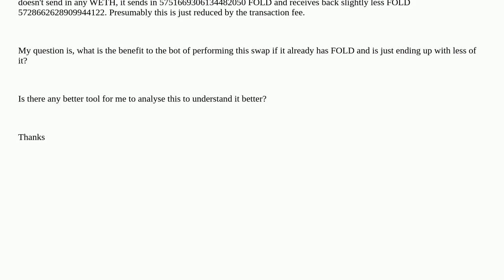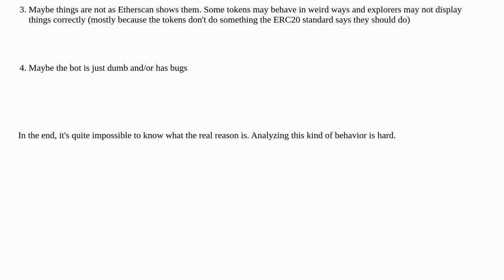Ethereum: Why do MEV bots sometimes not include input tokens?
Why do MEV bots sometimes not include input tokens?

A special thanks goes out to the community

  mev solidity